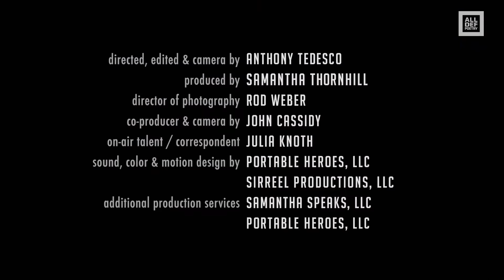Highlights from the Mad Over You Hosts DreamYard Bronx-Wide Poetry Slam | All Def Poetry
Highlights from the Mad Over You Hosts DreamYard Bronx-Wide Poetry Slam, featuring clips of poetry slam celebrity judges Derek Hough and Chanel Iman,Mad Over You founder Ian Madover, DreamYard co-founder Jason Duchin, and student slam poets Danielle Navedo, Kadidia Fofana, Iasjahla Wright, Luis Ortiz, Jessie Nunoo, Diamonté, Justin Del Orbe, Matthew Osei, Carla Zamora, and Cristina Ramirez.

directed, edited & camera by Anthony Tedesco
produced by Samantha Thornhill
director of photography: Rod Weber
co-producer & camera by John Cassidy
on-air talent / correspondent Julia Knoth
sound, color & motion design by Portable Heroes, LLC, and Sirreel Productions, LLC
additional production services: Samantha Speaks, LLC, and Portable Heroes, LLC